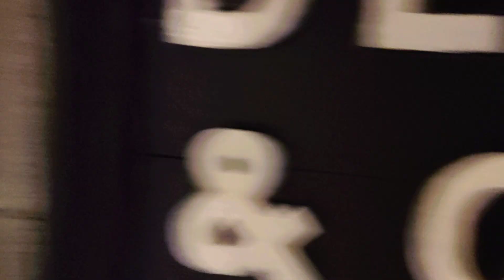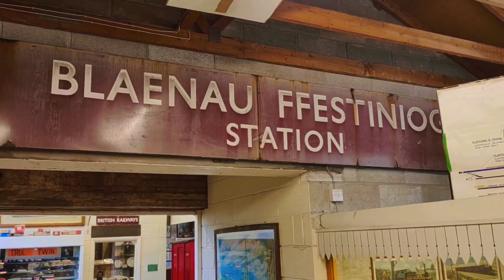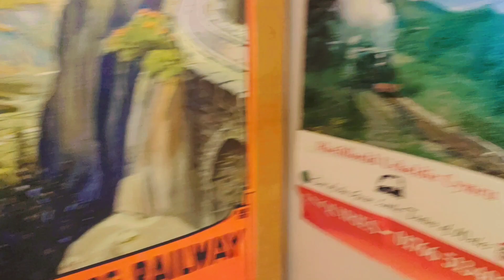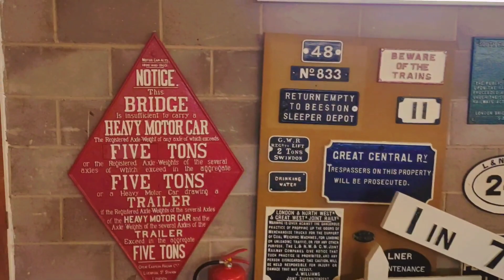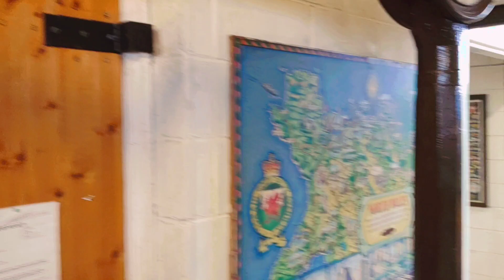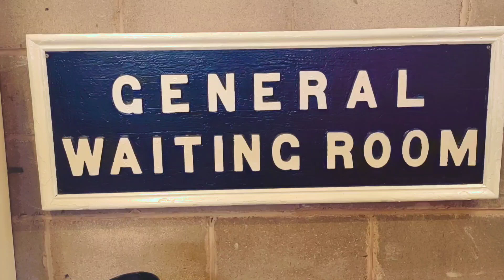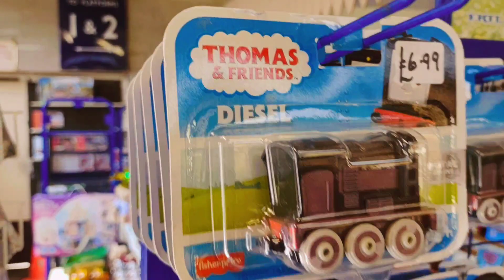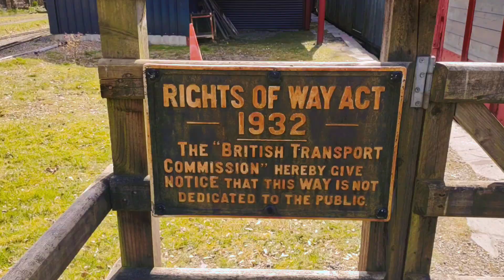Train museum in Wales